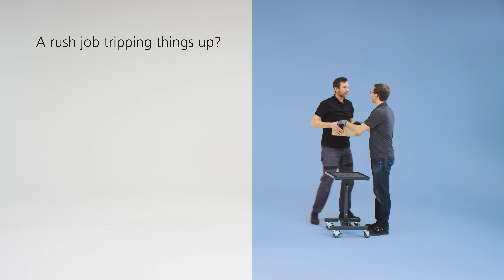TRUMPF Smart Factory: Everything on track? Anytime, anywhere.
More output – with the same effort? Always searching? A rush job tripping things up? Lost overview? Sheet metal production poses many challenges. With TruConnect solutions you have everything on track. Anytime, anywhere. Because we will accompany you on your path to a Smart Factory until your production works the way you want it to.